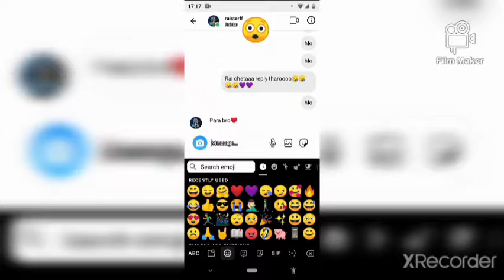Raistar എനിക്ക് Reply തന്നു 😲🥺❤️😍💜🔥. SHIKKARI SHAMBU YT ❤️.raistar RAISTAR REPLY ME 😘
Just 4 fun.pinalaaaa❤️🔥

Shikkari Shambu YT